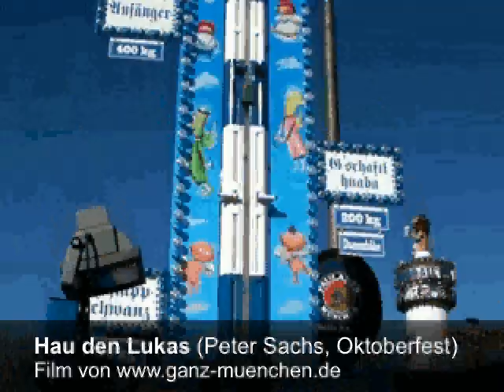Peter Sachs "Hau den Lukas"@ Oktoberfest 2007 (Archiv)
Peter Sachs "Hau den Lukas" - der Film vom Oktoberfest 2007 (Archiv)

Übrigens auch 2014 wieder auf der Wiesn: dort zu finden gleich neben dem Eingang zur Oidn Wiesn